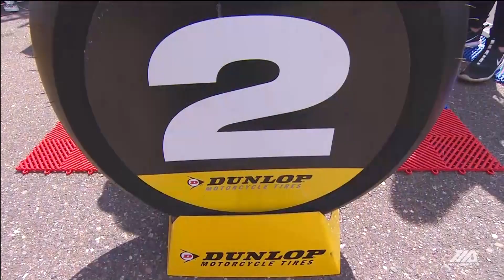MotoAmerica Supersport Race 2 at Brainerd 2022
The pressure was on for one rider in Supersport race one at Brainerd International Raceway, who showed fast pace all weekend long and had a good chance to get the double win on the weekend. Did he get it done? Watch now and see.